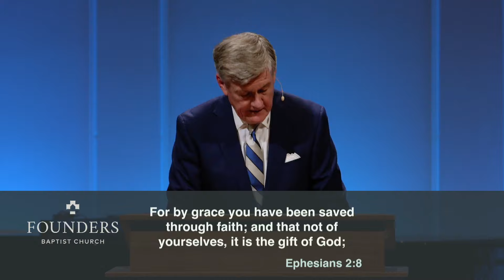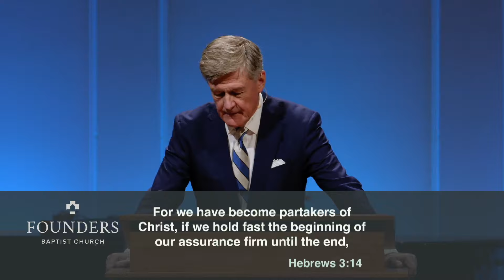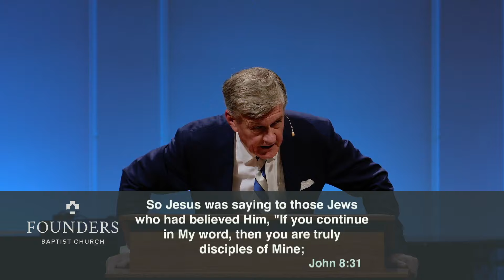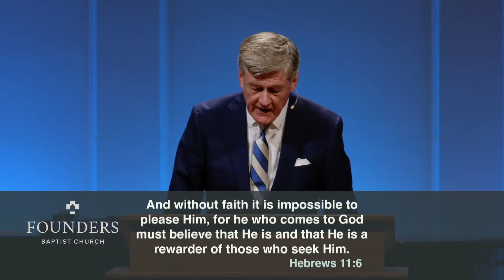Steven Lawson | Genuine Faith and its Fruit | Truth In Love 2021 | Session 7